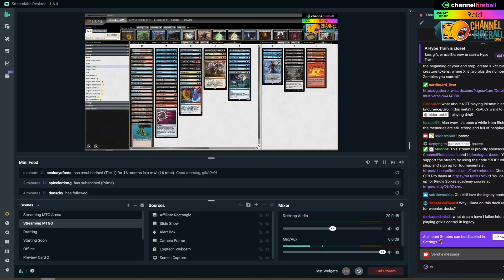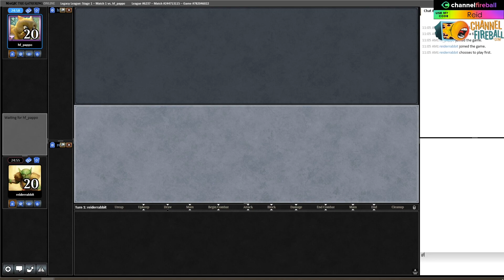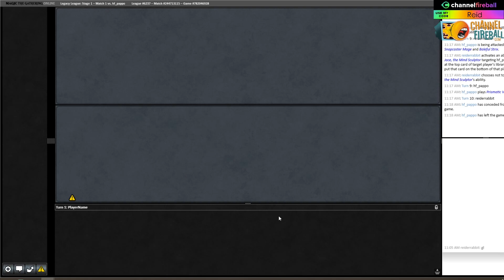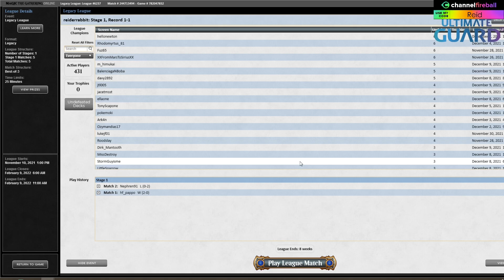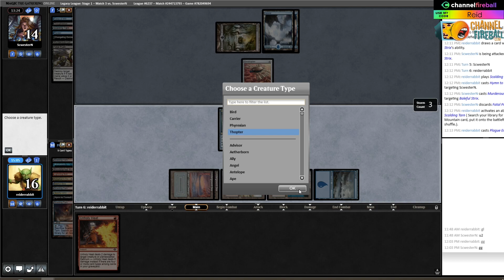Reid Duke Revisits Legacy Grixis Control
Reid Duke famously took Legacy Grixis Control to GP Richmond 2018, and he's ready to revisit the deck for his latest Legacy video!